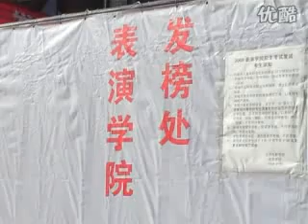北京电影学院复试发榜眉飞色舞，采访赵薇第二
调频中国，聆听世界！